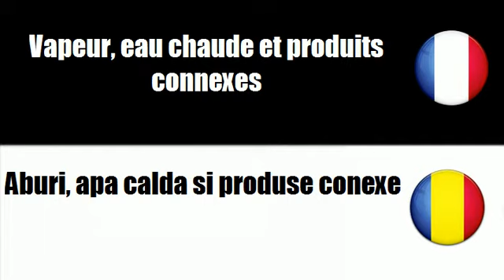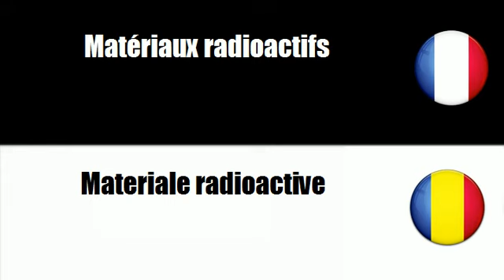# Român=Franceză # Temă = Electricitate, încalzire, energie solara si nucleara